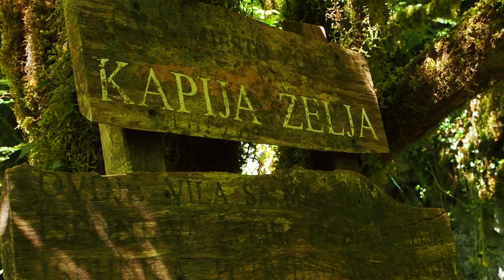Żmije, Mrtvica kanion i potęga natury! Pożegnanie z Czarnogórą i ZAPOWIEDŹ NOWEJ WYPRAWY!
To już ostatni odcinek z Czarnogóry. Jednak już w tym odcinku zapowiadamy nową wyprawę!!